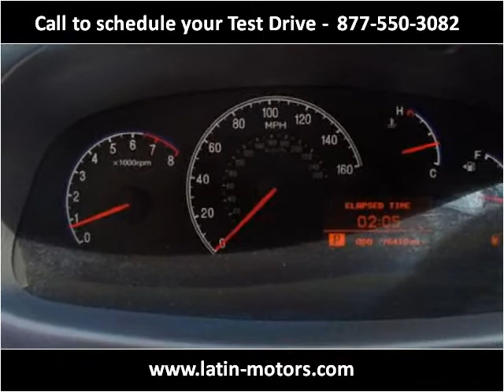2006 Hyundai Azera Used Cars Miami FL